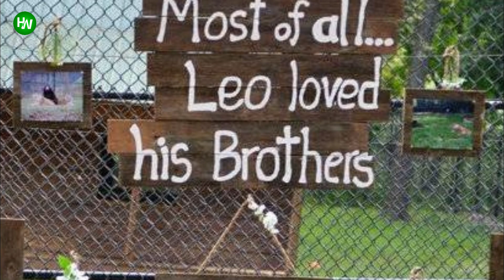This Gorilla And The Kitten Give Us The Most Agreeable Bff Goals Ever!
On one Christmas, back in the 1980s, Koko, whose favorite book is “The Three Little Kittens” and “Puss ‘n’ Boots,” asked for a kitten as her Christmas present. “But we gave her a life-like stuffed animal and she was terribly upset,” recalls Ron Cohn, a biologist. However, Koko was smart enough to know the difference and denied playing with the toy and kept indicating how sad it was! Soon, on her next birthday, she was allowed to choose a kitten and she adopted a gray and white kitten and named her ‘All Ball’. Cohn recalls, “The cat was a Manx and looked like a ball. Koko likes to rhyme words in sign language.” Both were on National Geographic magazine’s cover that month. Sadly, soon All Ball died and Koko was left disheartened.
AnimalsWorld : goo.gl/ocdBXq
HappyWorld : goo.gl/yUyJfq